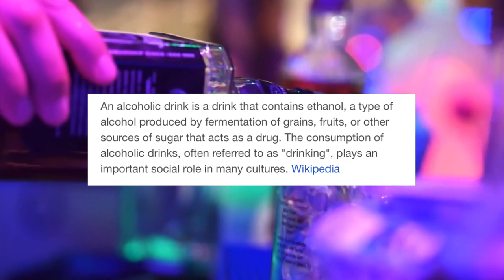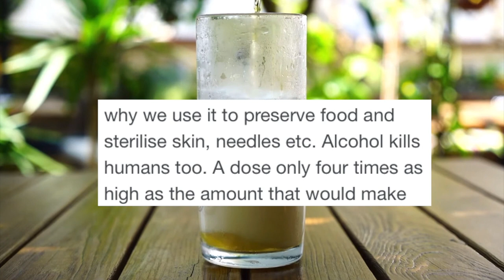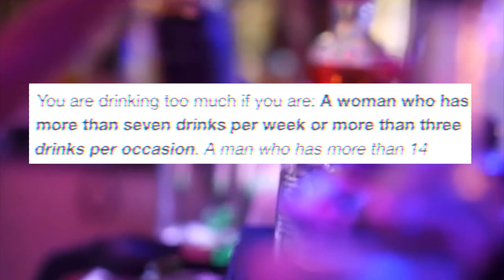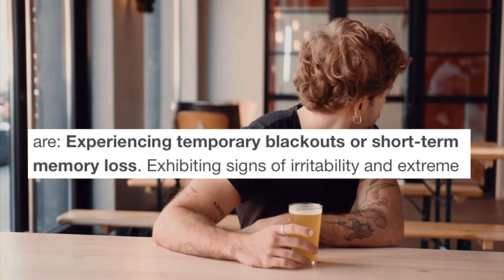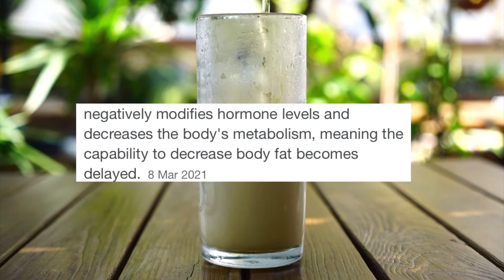WHY I STOPPED DRINKING ALCOHOL 🍷 & WHAT IT DOES TO OUR BODY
I know this is a very controversial topic… but this has been highly requested and Im ready to share the truth about why I stopped drinking alcohol & what alcohol does to the body.

This video is perfect for someone who is looking for reasons to quit alcohol, however, if you love drinking alcohol and don’t want to face up to the harsh reality of what it does to our body…then you may want to skip this video.

My channel focusses on spirituality, self empowerment, natural health and other deep topics 💟

Sony A58 DSLT Camera:

Neewer CN-216 LED Video Light:

Andoer Monopod:

Zeadio Grip/ Stabilizing Handle:

Apogee 96k Mic:

18” LED Ring Light: